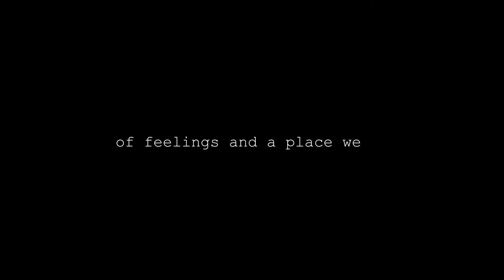Motion graphic 2